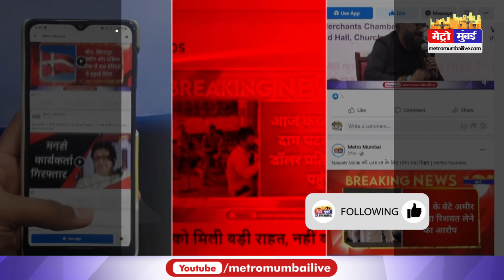PAK के मौलाना ने किया नूपुर शर्मा का समर्थन, मुस्लिम पैनलिस्ट ने पहले नूपुर को भड़काया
Maulana supports Nupur Sharma: PAK के मौलाना ने किया नूपुर शर्मा का समर्थन, मुस्लिम पैनलिस्ट ने पहले नूपुर को भड़काया